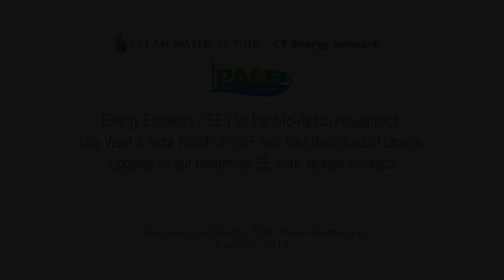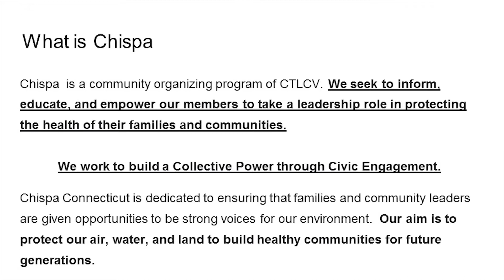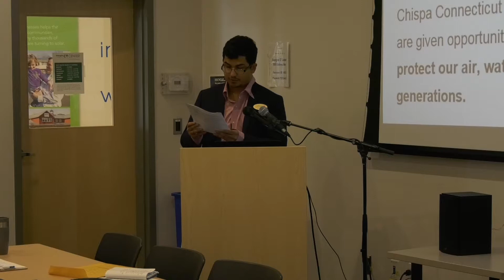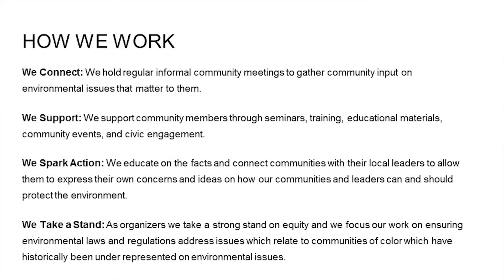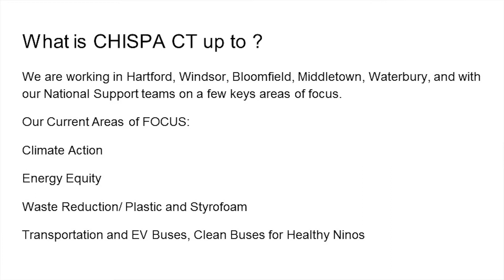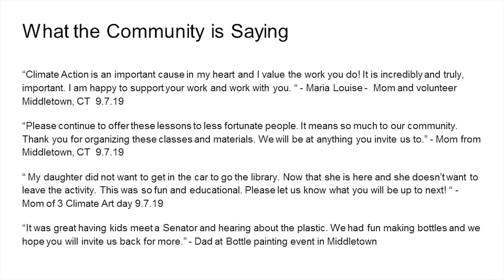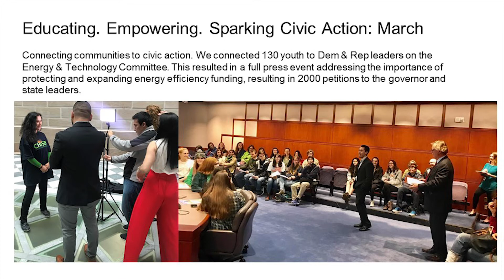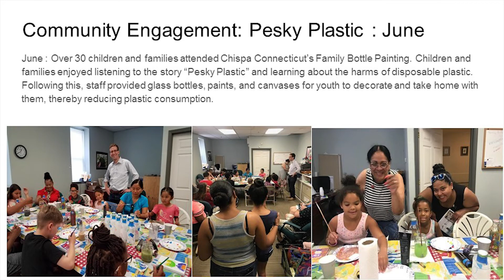Energy Efficiency for Hard-to-Reach Households: Guy West, Anne Hulick & Alex Rodriguez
Guy West, Anne Hulick and Alex Rodriguez speak at the September 2019 gathering of the CT Energy Network about a recent initiative to promote Energy Efficiency for Hard-to-Reach Households.